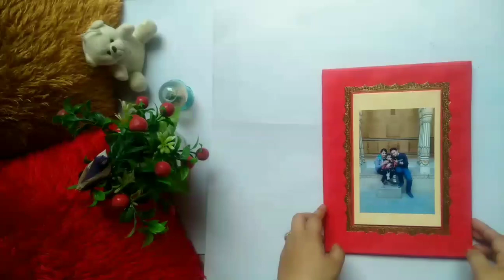Gift Combo For Birthday🎂🍫🎂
Birthday combo.
For Order whatsup on 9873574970.
It can customised according to customer choice.
Budget Friendly.

Scrapbook For Gifts
We provide best handmade gifts at very low price.

Greetings to all the fans. We're glad to bring you one more video presenting handmade big Explosion Box with Surprise gift which is a perfect gift option.It can be customized as per you choice.